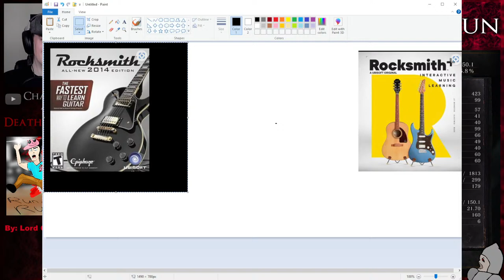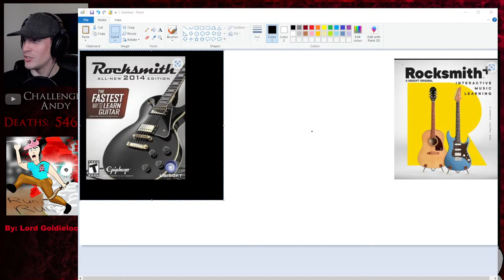Gael Gaol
Every enemy, boss, and NPC is replaced with Gael, the final DLC boss in Dark Souls III. Planning to do all bosses (DLC included) in this run.

I stream on YouTube every Monday and Wednesday from 6pm to 8:30pm PT.

~~~GAEL-SPECIFIC (Version 6)~~~
Q: Why are you so bad at this game?
A: This is only my second time playing (sort of). I've played through half the game by myself, then once on NG guided by Trevor, and once on NG+7 with Trevor. I have virtually no memory of the game as I didn't really enjoy it too much.

Q: Is Gael all 3 phases? Why does he die and respawn?
A: This is all 3 phases. Due to the way Gael was originally coded into the game, he actually made up of 2 different models (and entity IDs) that switch during the cutscene that normally plays upon reaching phase 2. The mod being used fixes this issue by simply having phase 2 spawning after phase 1.

Q: Why aren't you saving and quitting out or using save states?
A: Quit outs allow someone to completely bypass actually doing the run at all, so I restrict myself to only using them when it's interesting or funny (see Seath Andre). Otherwise, I've already abused save states like crazy in Cemetery, so I don't plan to use anymore.

Q: Can he be parried? Why don't you use the riposte? Why not arrows?
A: He can't be parried, but you can shoot/hit him in the head and get a riposte. It's not really worth doing though. Also, I can't exploit arrows in this run due to the carry limits being so low, and he can teleport.

Q: Are there any "impurities" in this run?
A: Other than what's already been mentioned, the only one that matters a tiny bit is that the Gaels that replace the respawning zombies near the cathedral are phase 1 only, as well as some Deacons. I really don't care that much. Everything else is either pure or made more difficult than pure (due to limitations).

Q: What are your plans for a build? You should use Hollowslayer Greatsword!
A: Plan is to keep Bandit Knife for a while because I've grown attached to it. When running through areas I want to be as tanky as I can while maintaining speed and utilize quickstepping for more I-frames. Generally, the goal is to increase my ability to survive as fast as possible, which may involve not going a very linear route. Hollowslayer Greatsword does not exist in this run due to the soul not existing (everything is Gael).

Q: Where can I get this mod?
A: This mod was handcrafted for me by Bradguy123. At my request, it will not be available until I finish the run. Once I do, I will include a link here.

General FAQ
Q: Why do you do this?
A: So you don't have to.

Q: No, really?
A: I like problem solving and *some* of the runs are very enjoyable. Also clout.

Q: Will this become a video?
A: Yes. Usually, the video comes out about a year after the stream (each video takes at least 100 hours to make).

Q: Will you do an all insert boss here run on Dark Souls 1, 2, or 3?
A: I plan to do every Dark Souls 1 Boss replacing all enemies runs that are supported by the mod. On DS 2 & 3, I will be doing Gael, Fume Knight and Midir Only. I have no plans for Sekiro, and Bloodborne has too many issues with modding.

Q: Do you stream challenge runs of games that are not FromSoftware?
A: Sometimes. It's up to the people.

Q: Do you stream runs that are not challenge runs?
A: Very, very rarely.

A: First of all, thank you! Sometimes I have a specific goal that is visible, but when you don't see that, the donations go to less exciting things, like hard drives, a better mouse, games to stream, etc.